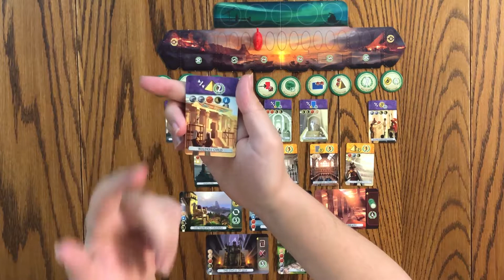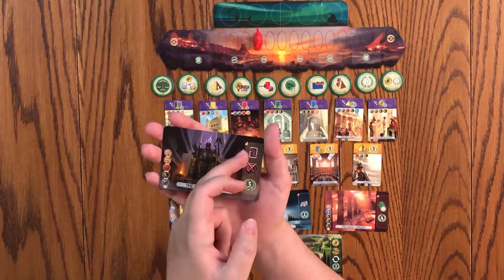توضیحات کارت های بازی 7 Wonders Duel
دوستان میتونید از طریق صفحه اینستاگرام،کانال تلگرام و آپارات هم ویدیوهای ما رو دنبال کنید